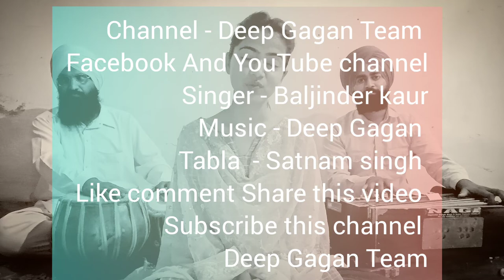ਗੀਤ-ਲੱਠੇ ਦੀ ਚਾਦਰ -ਬਲਜਿੰਦਰ ਕੌਰ |ਸੁਣਕੇ ਦੱਸਣਾ ਕਿਵੇਂ ਲੱਗੀ ਬਲਜਿੰਦਰ ਦੀ ਅਵਾਜ- ਦੀਪ ਗਗਨ ਟੀਮ🙏ਸ਼ੇਅਰ ਸੁਣਕੇ ਕਰਨਾ🙏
Share on  Facebook Click 👉

 Proudly Presents "Full Song" of Song "   " (   ) this song is sung by   . Music Of Punjabi song is given by  . Video by (      ) Keep Supporting and Sharing.

Ashirwad :  @
Presentaion :
SONG ☞  @
SINGER  ☞ @
LYRICS ☞
MUSIC ☞ @
DOP & EDIT ☞ @
ARTISTS ☞
LABEL ☞  @DeepGaganTeam
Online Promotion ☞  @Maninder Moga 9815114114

Special Thanks
        Connect with Deep Gagan Team

Like|| Share||Spread||Love

ਸੰਗੀਤ - ਦੀਪ ਗਗਨ , ਸਤਨਾਮ ਸਿੰਘ
ਲਾੲਿਵ- ਵੀਡੀਉ

ਵਧੇਰੀ ਜਾਣਕਾਰੀ - ਦੀਪ ਗਗਨ ਟੀਮ ਚੈਨਲ

Deep Gagan Team